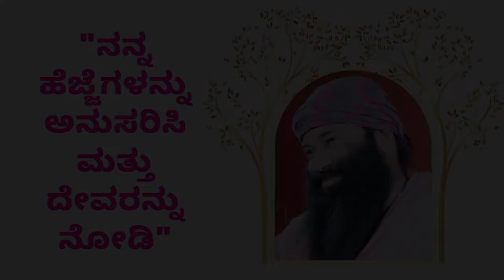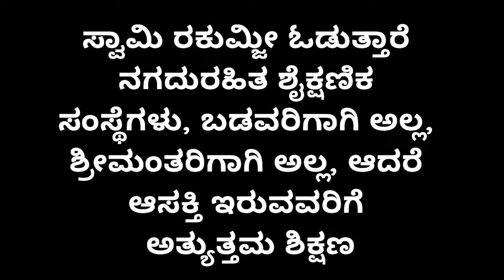ಸ್ವಾಮಿ ರಕುಂಜೀ ಅವರಿಂದ "ನನ್ನ ಹೆಜ್ಜೆಗಳನ್ನು ಅನುಸರಿಸಿ ಮತ್ತು ದೇವರನ್ನು ನೋಡಿ"|Basho Quotes in kannada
85411822 ಬಾಶೋ ಉಲ್ಲೇಖಗಳು ಹೇಳಿದರು “ಬುದ್ಧಿವಂತರ ಹೆಜ್ಜೆಗಳನ್ನು ಅನುಸರಿಸಲು ಪ್ರಯತ್ನಿಸಬೇಡಿ; ಅವರು ಬಯಸಿದ್ದನ್ನು ಹುಡುಕಿ" ಎಂದು ಸ್ವಾಮಿ ರಕುಂಜೀ ಅವರು, ಬೆಂಗಳೂರು ಗ್ರಾಮಾಂತರ ಕರ್ನಾಟಕ ಭಾರತ ತಾಲೂಕಿನ ರಾಕುಂಜೀ ಆಶ್ರಮ ದೇವನಹಳ್ಳಿಯಲ್ಲಿ ದಾಖಲಿಸಿದ್ದಾರೆ. ಧರ್ಮಾಧಿಕಾರಿ ಸ್ವಾಮಿ ರಕುಂಜೀ ಅವರು ನಗದು ರಹಿತ ಶಿಕ್ಷಣ ಸಂಸ್ಥೆಗಳನ್ನು ನಡೆಸುತ್ತಿರುವುದು ಬಡವರಿಗಾಗಿ ಅಥವಾ ಶ್ರೀಮಂತರಿಗಾಗಿ ಅಲ್ಲ, ಆದರೆ ಉತ್ತಮ ಶಿಕ್ಷಣದಲ್ಲಿ ಆಸಕ್ತಿ ಹೊಂದಿರುವವರಿಗಾಗಿ. ಆನ್‌ಲೈನ್‌ನಲ್ಲಿ ದೇಣಿಗೆ ನೀಡಿ
This link follows on Facebook, Instagram, Youtube.